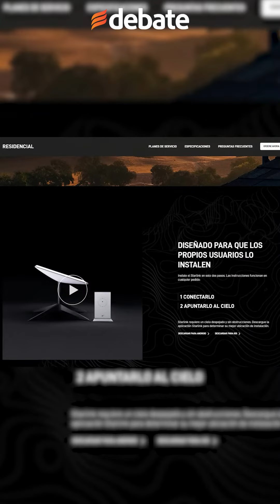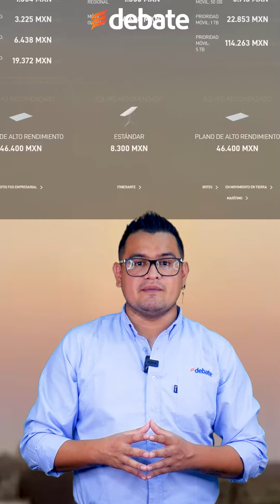Internet Starlink México: Paquetes, velocidad y PRECIOS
Desde que la Comisión Federal de Electricidad anunció que la empresa de internet satelital Starlink ganó una licitación para ofrecer el servicio de conexión a la subsidiaria CFE TEIT muchos se preguntan si es caro pagar por la red del sudafricano Elon Reeve Musk.